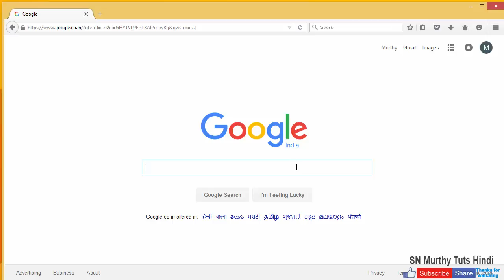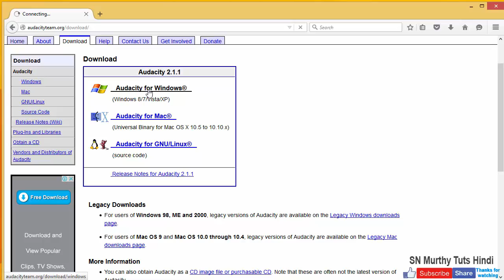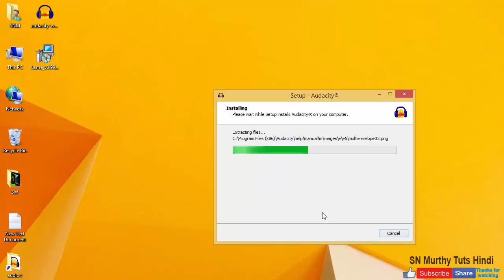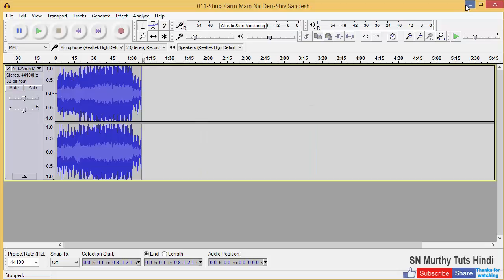Free Audio Editing Software Audacity Installation with MP3 Encoder Tutorial in Hindi